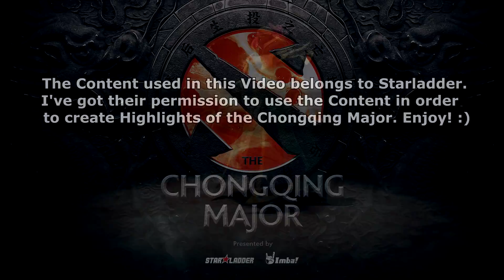The Chongqing Major BEST Plays, BEST Moments - Aftermovie